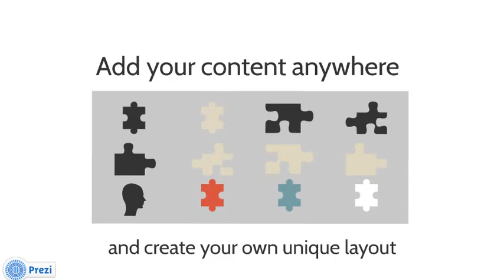Puzzle Mind - Prezi Template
Prezi Template with a puzzle mind concept.

Show the answers to some difficult questions!

Head silhouette with various puzzle piece shapes.

Combine the puzzle pieces to illustrate connections.

All objects are separated, rearrange or duplicate and create your own unique layout.